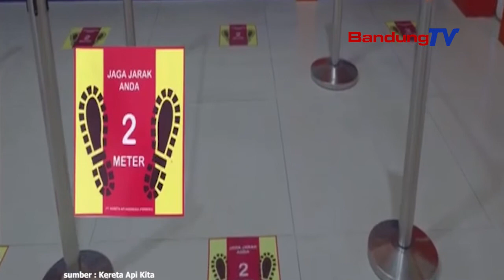Libur Panjang, PT KAI Bandung Tambah Jadwal Perjalanan Kereta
Atasi lonjakan penumpang di libur panjang, PT KAI Daop 2 Bandung tambah jadwal perjalanan kereta. Jadwal kereta tersebut yakni Mutiara Selatan (Bandung-Malang dan Bandung Gambir) Harina (Bandung-Surabaya) dan Pasundan (Kiaracondong-Surabaya).
Dengan penambahan jadwal tersebut, PT KAI Daop 2 Bandung total operasikan 20 perjalanan kereta jarak jauh. Sebagai upaya pencegahan penyebaran Covid-19, PT KAI akan menetapkan protokol kesehatan secara ketat. Protokol kesehatan seperti, surat keterangan bebas Covid-19 (rapid test), wajib memakai masker, suhu tidak melebihi 37,3 derajat